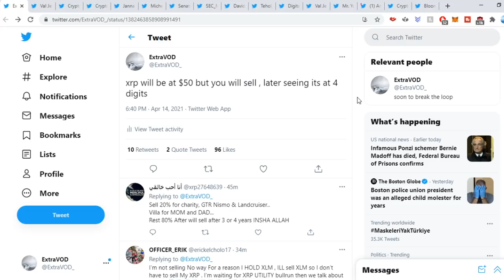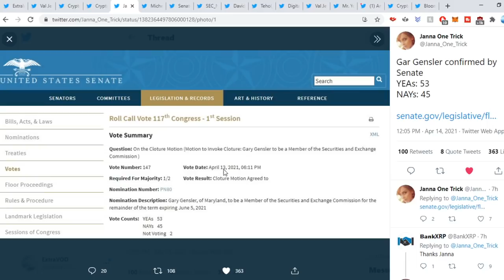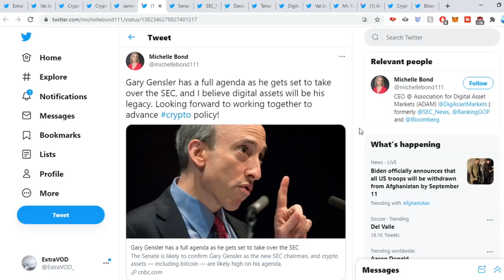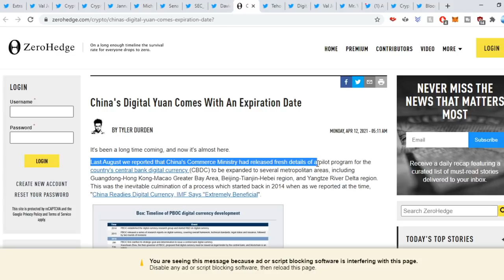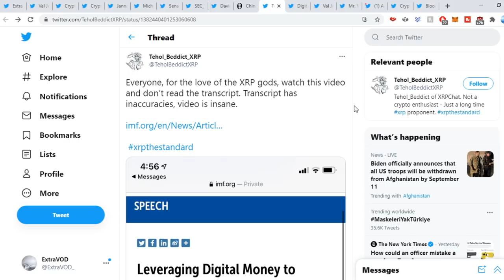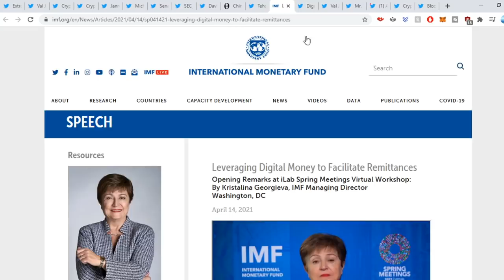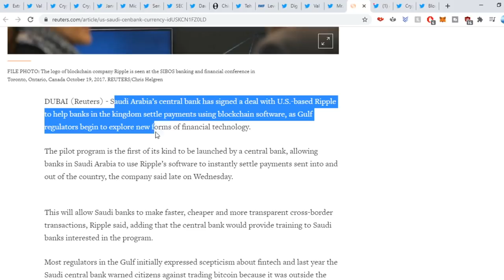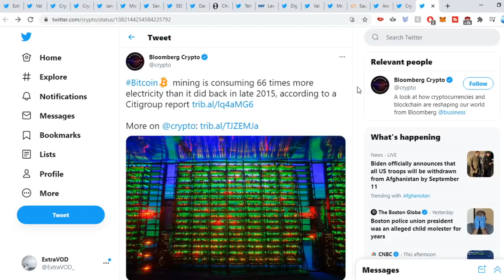Ripple XRP MANY WILL CRY AND REGRET!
(Cryptocurrency News)